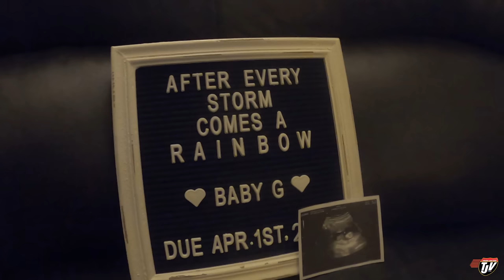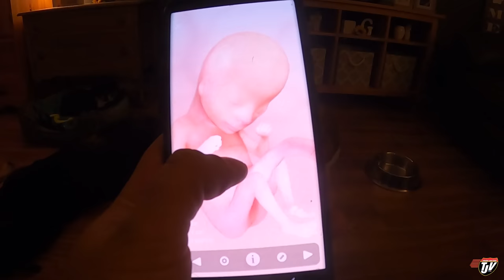NEWNESS!!! | Vlog #2625 | Sept 17th, 2022